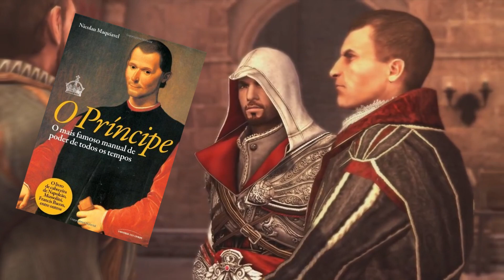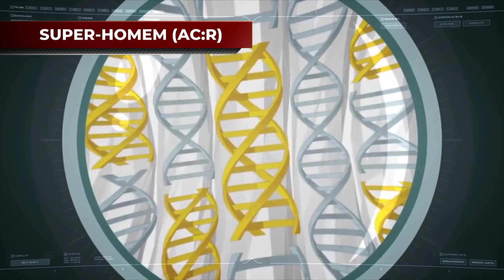10 Brutais Easter-Eggs em Assassin's Creed Ezio Collection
É comum existir, em todas as formas de entretenimento, os chamados “easter-eggs” que são, geralmente, algum tipo de mensagem escondida.
É sempre engraçado reconhecer uma referência à cultura pop, ou até tropeçar numa cut-scene surpresa que não faz parte do enredo do jogo.

E o Assassin’s Creed, contando já com mais de uma dezena de jogos, não é de admirar que esteja cheio deles. E a trilogia do Ezio, também conhecida como a “Ezio Collection” tem imensos.

Eis 10 Easter-eggs na Ezio Collection

0:00 Introdução
0:45 Super Mario
1:22 Batman
2:00 Fantasmas
2:31 Metal Gear Solid
3:05 Metal Gear Rising
3:27 GTA
3:47 Niccolò Machiavelli
4:57 Homem-Aranha
5:21 Super-Homem
5:49 Monty-Python
6:44 Conclusão